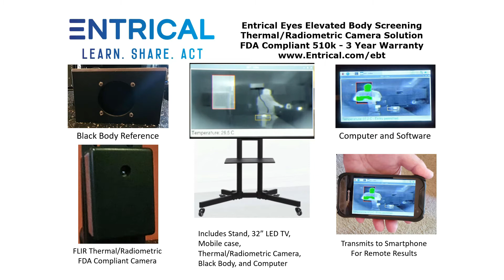ENTRICAL Elevated Body Temperature Screening PROMO